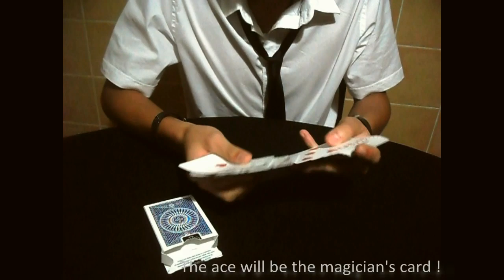Memories by Youcef Bouzidi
this is my version of the hofzinser's ace problem plot ! 100% impromptu !